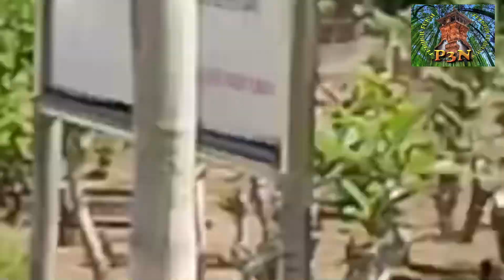PERKUTUT LOKAL❗️ BURUNG petuah MAKAM PUNDEN mbah ngepreh ❗️burung milik akik sumo lewu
Asalamualaikum warrahmatulahi wanarokatuh

Jumpa lagi bersama kawan kita akik sumono
Yang pada hari ini mikat didaerah
Punden / makam kudus kec. Mejobo

Burung sudah di invar 3 hari
Tapi sulit untuk didapat
Karena badannya bisa seperti kapas
Dan tidak punya beban ketika
Di tangkringan sangkar merbok

Kita simak saja vidionya
Semoga bermanfaat

Rahayu
Salam kung mania
Salam pemikat senusantara
Salam sehat sentosa
Salam paseduluran